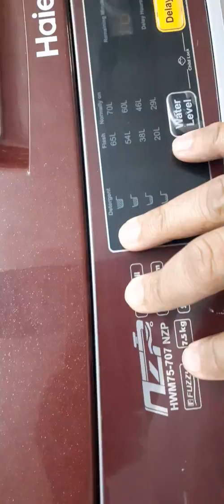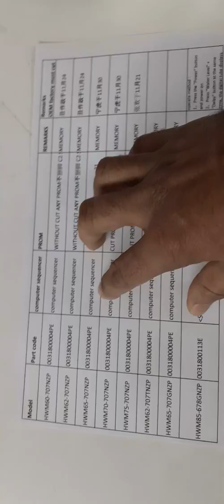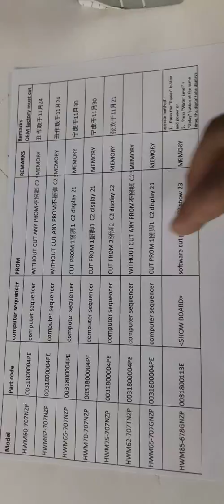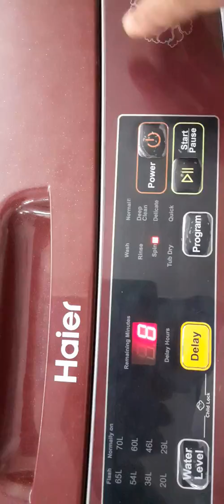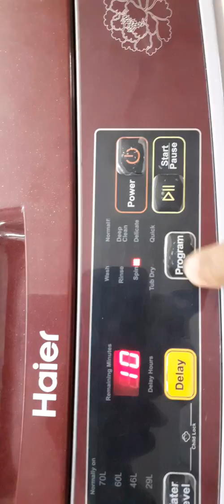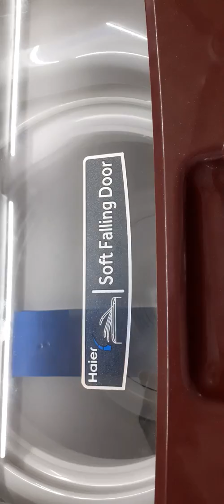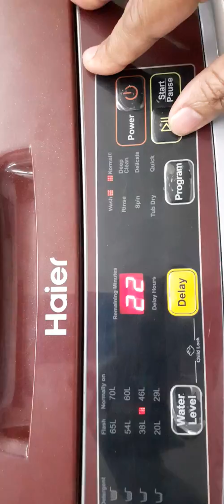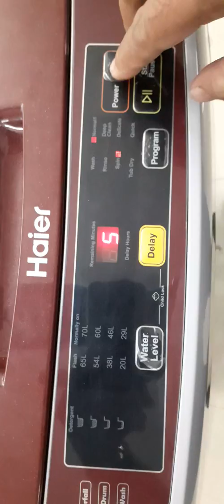Haier Top Load Washing Machine PCB Change Instructions